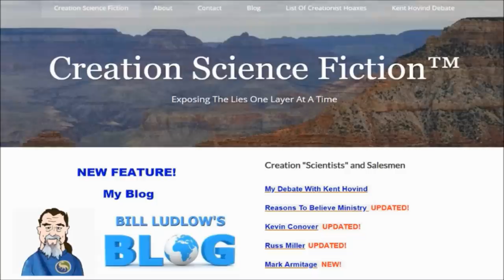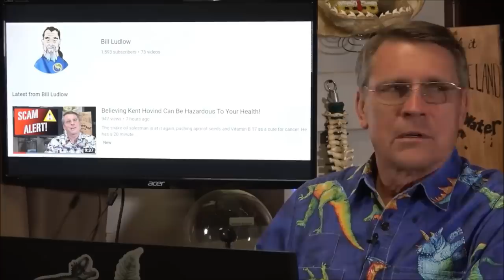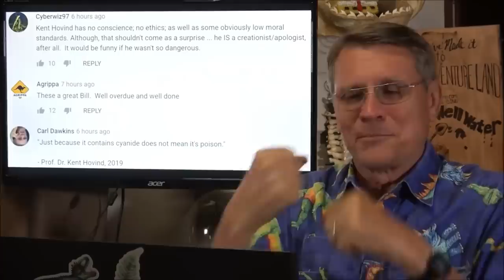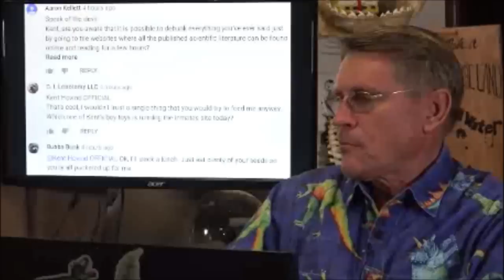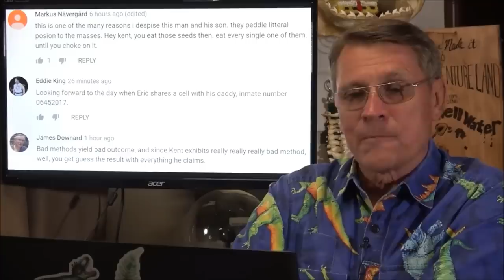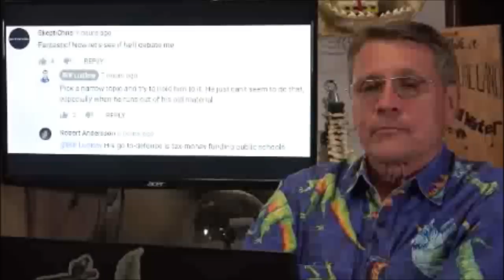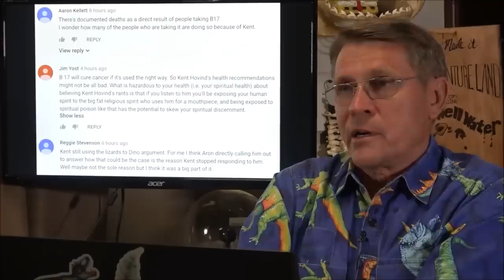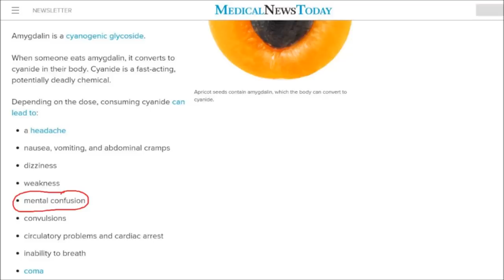Kent Hovind Appears Confused After Eating Apricot Seeds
Like a true Snake Oil Salesman, Mister Kent Hovind posted a video response yesterday in which he refused to address the content of my videos and attacked the comments on my most recent video instead. After eating a few of his apricot seeds he appeared confused and unable to think clearly (watch until the end).